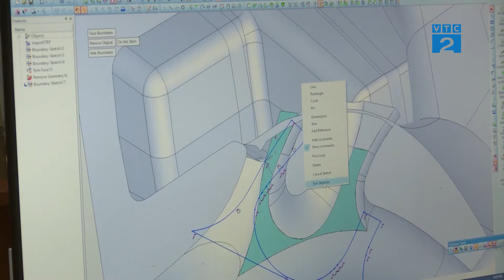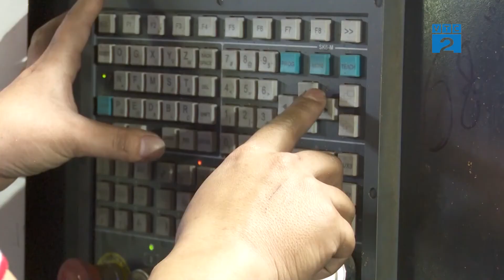[VTC2] Thiết bị Vệ sinh Selta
Chương trình ghi lại, khắc họa rõ nét những thương hiệu uy tín trên thị trường, đồng thời giúp người tiêu dùng và xã hội về tin tức thị trường mới nhất, cập nhật những xu thế nhanh nhất.